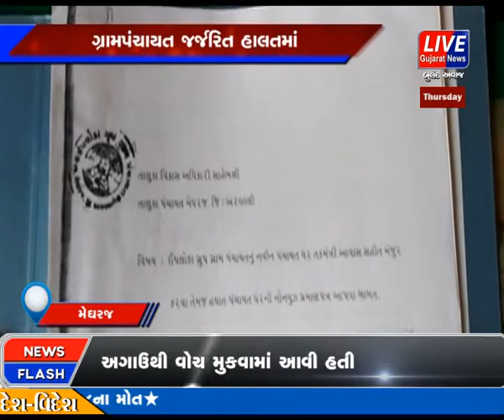MEGHRAJ GRAM PANCHAYAT JARJARIT HALAT MA JOVA MALI